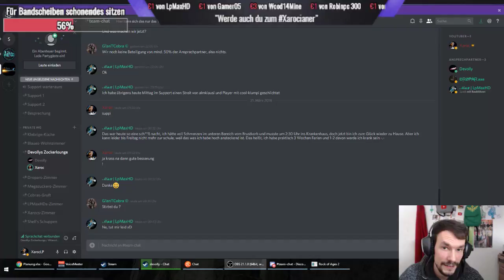Rock of age 2 "Ich bin immer noch kugelrund" 🔴 Live Stream Deutsch German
» Scrap Mechanic

» Veröffentlichung Early Access: 20. Januar 2016
» Entwickler:  Axolot Games
» Herausgeber: Axolot Games
» Plattform: PC
►Noch mehr Xaroc:
• Mein Handy
• Mein Lenkrad
• Meine Grafikkarte
• Meine CPU
• Meine Bearbeitung
• Mein Headset
• Meine Vlog Kamera